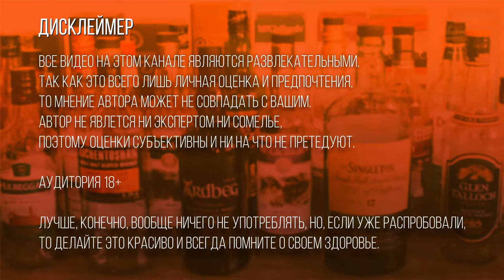Молодой Сингл Молт "McClelland's" Highland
►Обзор Виски "McClelland's" Highland, хорошего и недорогого скотча из региона хайленд.

18+
Без мата и нецензурщины.
Помните о своем здоровье и употребляйте редко и качественно.

Все видео отражают исключительно субъективные вкусовые ощущения от того или иного напитка. И не претендуют ни на что сверх этого.